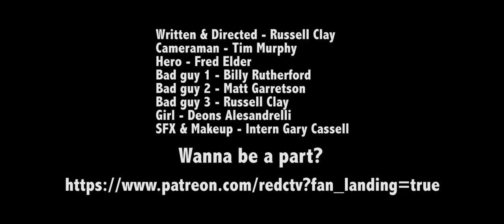1 800 PLZ HELP